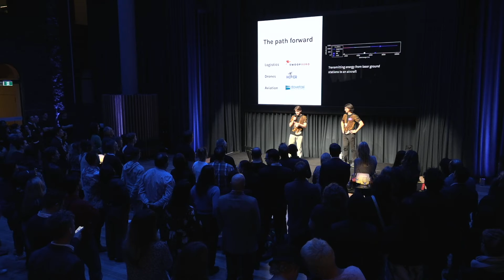Aquila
Aquila is building a wireless energy-transmission system using lasers and adapted solar panels. Aquila’s ambition is to create a global energy-transmission network by bouncing laser energy around the world with orbiting mirrors, which it hopes will make energy instantly transportable worldwide and shift the global energy mix to renewables dramatically faster.

Founded by Billy Jeremijenko and Nelson Smith 🛰🇦🇺